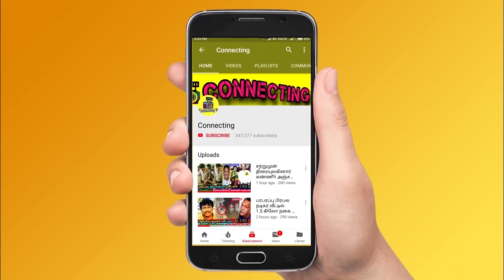Priyanka ஒரு எச்ச - Pavani ஒரு அடிமை! Nomination ல் Raju Niroop செருப்படி ! Bigg Boss 5 Tamil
Priyanka ஒரு எச்ச - Pavani ஒரு அடிமை! Nomination ல் Raju Niroop செருப்படி ! Bigg Boss 5 Tamil ! Vijay Tv ! Kamal Haasan ! Bigg Boss Tamil Season 5 | 20th December 2021 - Promo 1 | Bigg Boss Tamil Season 5 | 20th December 2021 - Promo 2 ! Bigg Boss Tamil Season 5 | 20th December 2021 - Promo 3 ! Bigg Boss 5 Tamil 78th day - Promo 3 ! Freeze release task ! Freeze task ! Thamarai family in bigg boss house | Bigg Boss Tamil Season 5 – Amir kiss Pavani ! Amir kissed Pavani ! Pavani and Amir romance ! Amir kissing pavani clips ! Bigg boss amir kissing pavani issue ! Amir pavani kiss controversy | Abhinay evicted in today's eviction ! Abhinay evicted in eviction ! Kamal episode eviction today is abhinay ! Abhinay evicted ! Evicted ! Eviction ! Double eviction ! Double eviction in bigg boss tamil 5 ! Abhinay vaddy eliminated ! Abhinay vaddy evicted from bigg boss tamil 5 ! Abhinay Vaddy eliminated from Bigg boss tamil 5

Bigg Boss 5 Tamil ! This week captaincy task is rope task so housemates put their effort to win the task

12th week nomination : Niroop | Priyanka | Varun | Pavani | Sanjiv | Akshara | Amir

This week nomination : Most of the contestants nominated priyanka and pavani

Captaincy task - Raju give up and quit the rope task so housemates got shocked

Priyanka and Niroop fight again in captaincy rope task

Bigg Boss Tamil 5 – Freeze release task is going to happen in the next week

in this freeze release task thamarai selvi family is going to come and thamarai was very emotional on seeing her son

Thamarai selvi crying on seeing her son in freeze task in bigg boss house

thamarai selvi emotionally cried in bigg boss house after seeing her son in freeze task with her mother in law

contestants are very emotional after seeing thamarai family and very attached with her son in bigg boss house

in freeze release task all the contestants are expecting their family to come in bigg boss house

Bigg boss Abhinay is eliminated as 10th contestant from bigg boss house

Bigg Boss Tamil 5 11th week eviction process is ongoing and everyone expects Abhinay to be evicted from Bigg boss house

Bigg Boss - Kamal Haasan announced Abhinay name to be evicted this week | Once hhe shown the name all contestants were very sad and gave a send off

Abhinay first interview after evicted ! Abhinay first live video after eviction !